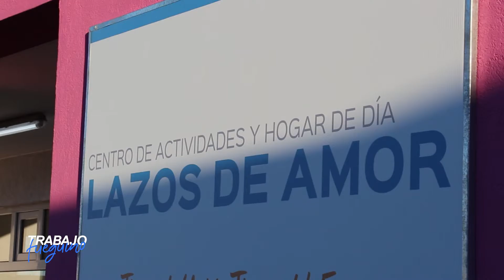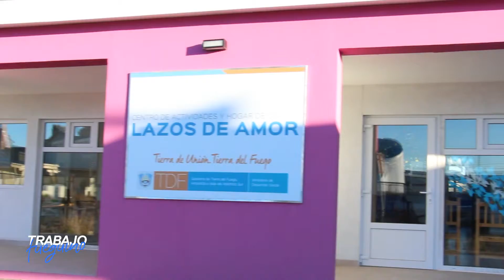Trabajo Fueguino N°16 - Trabajo, Cuidado y concientización sobre los adultos mayores - Bloque 4